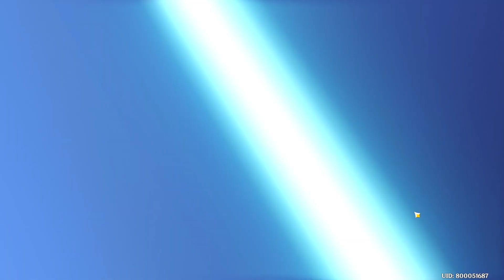KUKIIIIIIIIIIII😭 [Genshin Impact Pulling for Kuki Shinobu]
Pulling for kuki shinobu, but in terms of primogems i have none :')